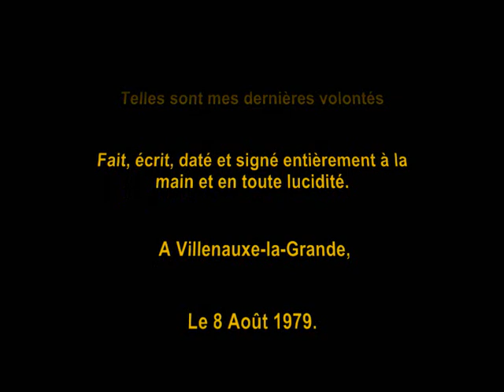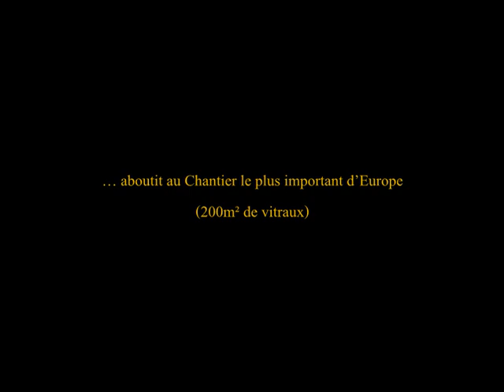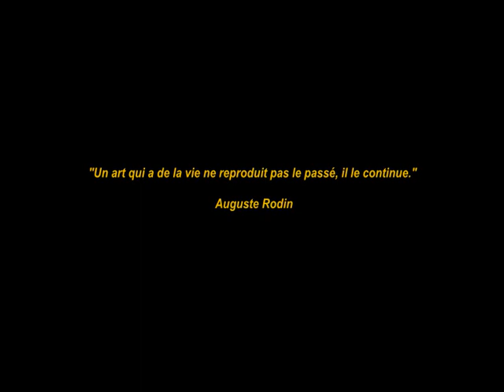David Tremlett: Les Vitraux du XXIem siècle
Sur cette vidéo de 5 minutes, vous pourrez découvrir le formidable travail réalisé sur les vitraux de l'église de Villenauxe-la-Grande par l'artiste anglais David Tremlett associé à l'atelier Marq Simon.

Cette réalisation exceptionnelle inaugurée en Octobre 2005 par Renaud Donnedieu de Vabres (Ministre de la Culture), la plus importante dans le domaine du vitrail depuis 20 ans en France, concerne un ensemble de 24 baies, soit une surface d'environ 200 m².